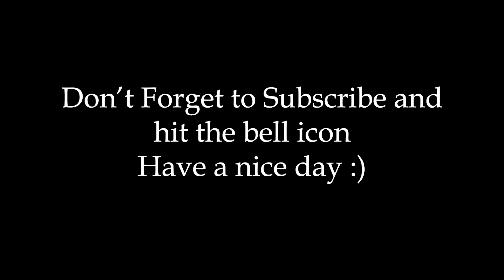My moms Tteokbokki recipe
I hope you enjoyed my vlog. I know it wasn't that good but I'm rookie right now and I need a lot of time practicing especially with editing and contents.

|| ARTIST ATTRIBUTION ||
TITLE
Track: Mission Impossible - MI Theme (No Copyrights 100% Free) Movie Soundtrack & OST [NCFS UPDATE]